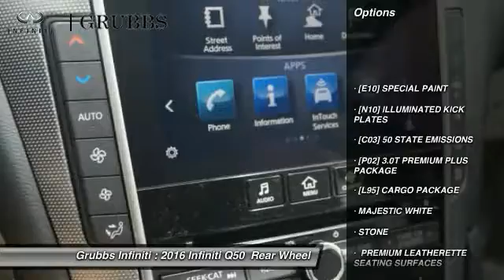2016 Infiniti Q50 Dallas Ft. Worth Grapevine G31556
Grubbs Infiniti
1500 E State Highway 114

* 3 LITER 6 Cylinder engine * * GREAT DEAL AT $43,595 * * An MP3 Player ** Bose Sound System ** CD Player ** A Premium Sound System ** Dual Climate Control ** Anti-lock Brakes ** A Backup Camera ** Traction Control ** Side Air Bag System ** Emergency Brake Assistance ** Bluetooth * * 2016 ** Infiniti * * Q50 * * 3.0T Premium * It has a majestic white exterior and a stone interior. Want to learn more? Call today for more information.